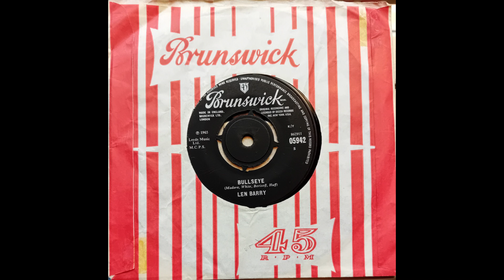Len Barry - Bullseye (1965 Brunswick 05942 b-side) Vinyl rip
This was issued as the flip side of the single ‘1-2-3’.